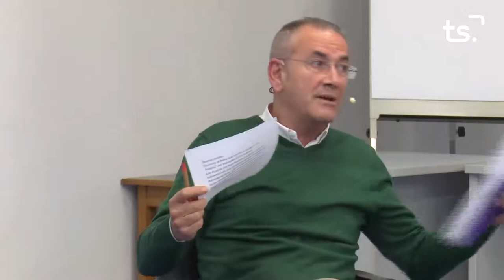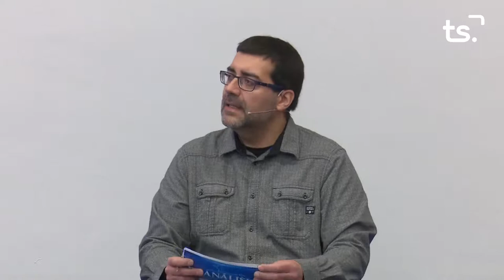EL ANALISIS 2021 02 24